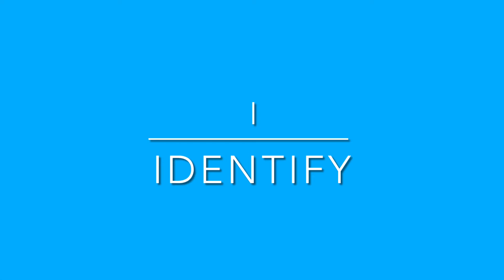Junior Auxiliary of Cleveland CCHS - the ABC’s of internet safety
Child Welfare Video for Cleveland Central High School: The ABC’s of online safety